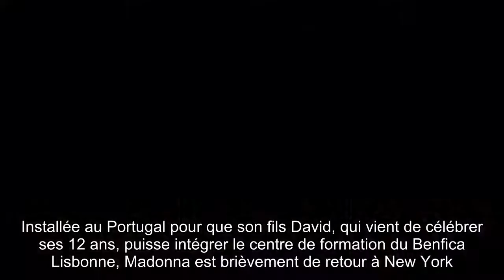Elle ignore Lady Gaga et lance MDNA SKIN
Installée au Portugal pour que son fils David, qui vient de célébrer ses 12 ans, puisse intégrer le centre de formation du Benfica Lisbonne, Madonna est brièvement de retour à New York.La mégastar n'assure pas seulement la promotion de l'album live et du DVD du Rebel Heart Tour mais aussi le lancement de sa ligne de cosmétiques, MDNA SKIN, aux Etats-Unis.Le lendemain de son passage, lundi 25 septembre, dans l'émission The Tonight Show Starring Jimmy Fallon, Madonna a joué les conseillères en cosmétiques chez Barney's, un grand magasin de luxe new-yorkais.Ne manquant pas d'humour, la star avait revêtu une tenue noire et blanche de soubrette pour accueillir ses fans et leur présenter ses produits comme le masque d'argile Chrome Clay Mask ou le spray relaxant The Rose Mist.C'est d'ailleurs ce dernier produit qui est à l'honneur de trois films publicitaires tournés par Madonna en compagnie de la sensation internet The Fat Jew.Prenant le contre-pied des campagnes glamour pour produits de beauté, l'interprète de Girl Gone Wild joue la carte de l'humour.En peignoir blanc, entourés de jeunes esthéticiennes qui prennent soin d'eux, The Fat Jew et Madonna refont la chorégraphie de Vogue, s'aspergent de rosé – le vin pas le spray relaxant ! – et s'amusent que la star n'ait personne pour l'éventer : "Je fais encore certaines choses, tu sais ?" Les trois clips se terminent par le même "Yesss bish."complètement décalé.